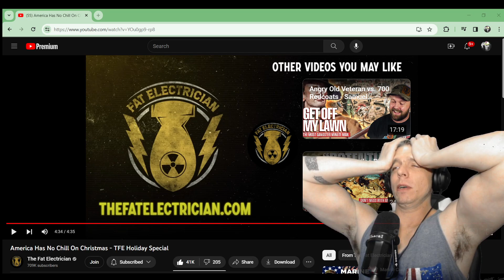America Has No Chill On Christmas - TFE Holiday Special by Fat Electrician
Hey everybody.  It's getting closer to Christmas, so figured I'd check this out.